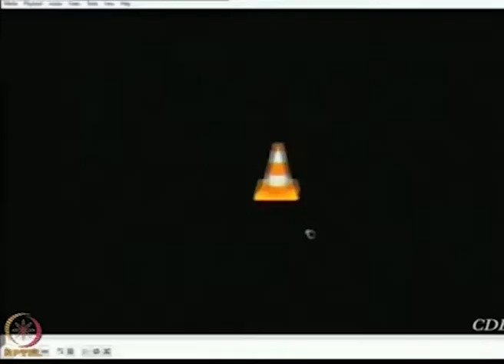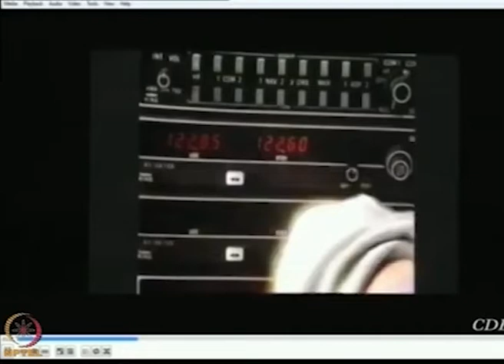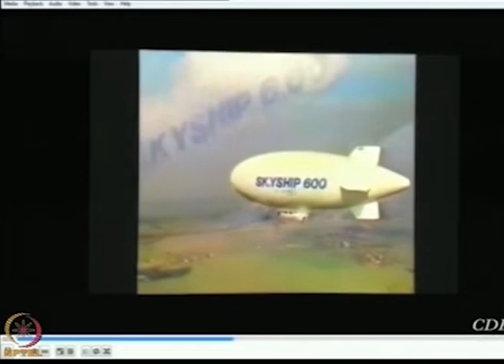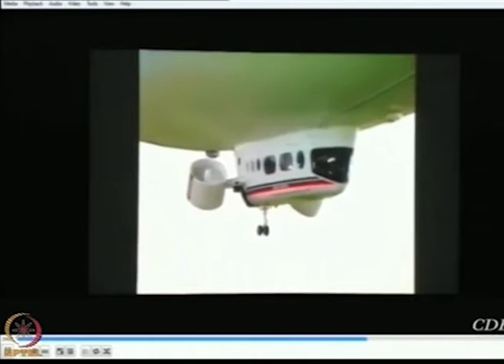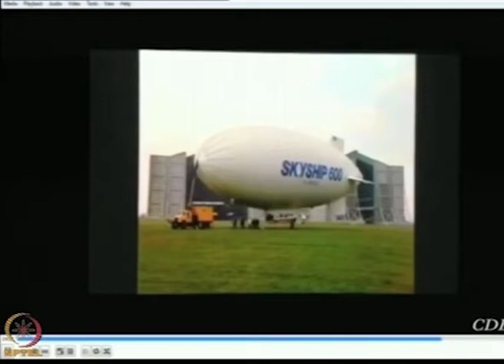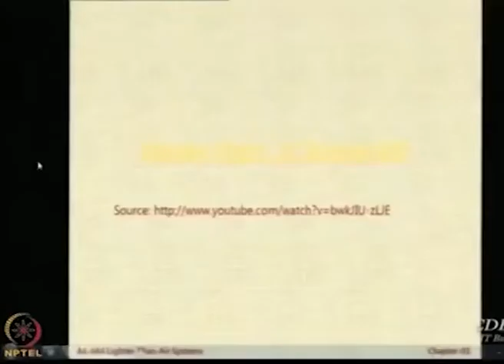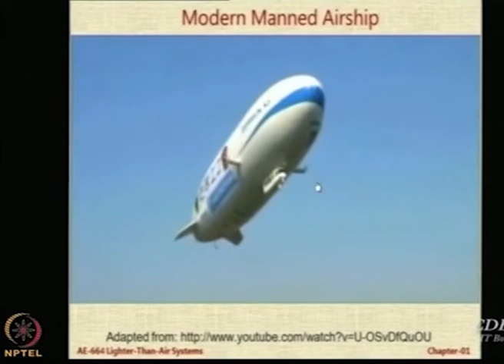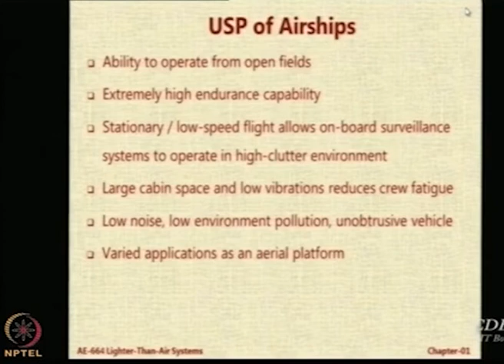Lec 05: Introduction of Skyship 600 and USP of Airships